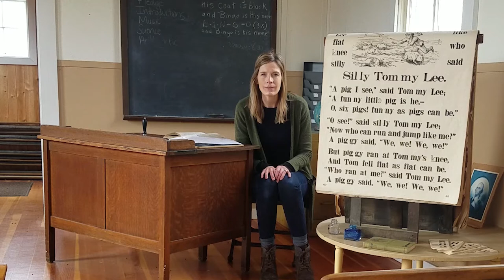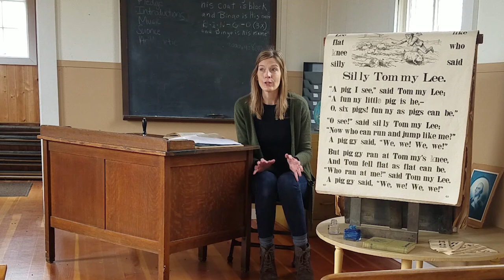Third Grade Graduation | Virtual Field Trip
Very few children went to high school in the late 1800s and 1900s. In fact, some farm kids quit school long before the 8th grade. Jessica explores this topic in the one-room country schoolhouse at Farmamerica. This virtual field trip is funded in part by the E.F. Johnson Foundation and the Rosenau Fund.